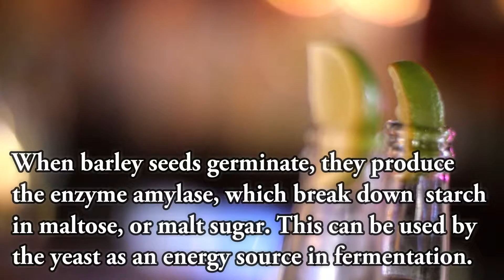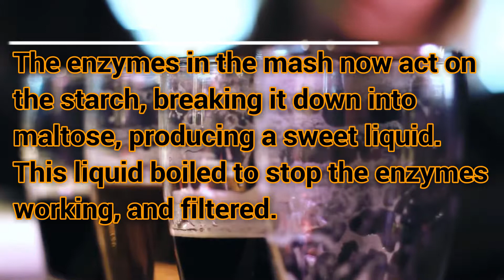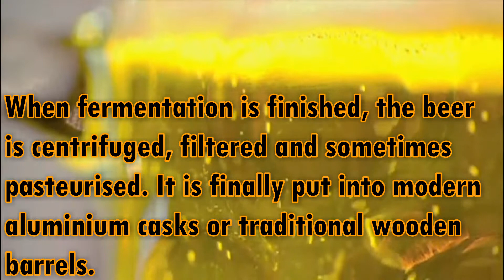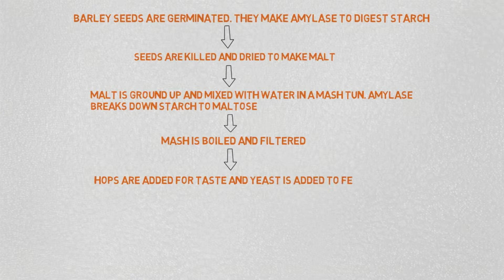How Beer is Made ?? || Production of Beer || Making Beer || Essential Science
•Beer is made from Grain (mostly malted barley but also other grains)

•The starch first has to be broken down into sugar so that the yeast cells can ferment it to ethanol.

•When barley seeds germinate, they produce the enzyme amylase, which break down starch in maltose, or malt sugar. This can be used by the yeast as an energy source in fermentation.

•This is done by socking them in water and laying them out on a flat surface in a malthouse. When the seeds have started to germinate, they are killed by heating, without destroying the enzymes. This produces a dried product called malt, which can be stored.

•To turn malt into beer, the malt is ground up and mixed with hot water in a large vessel called a mashtun.

•The enzymes in the mash now act on the starch, breaking it down into maltose, producing a sweet liquid. This liquid boiled to stop the enzymes working, and filtered. This point hops are added. Hops give the beer a bitter flavour and stop bacteria growing. Yeast is then added. After a while, the yeast uses up the oxygen in the mixture, and starts to respire the sugars anaerobically.

•Fermentation carries on for several days . To make different type of beer, different species are used. Brewer’s yeast (Saccharomyces cerevisiae) is used to make ales, and Saccharomyces carlsbergensis for largers. When fermentation is finished, the beer is centrifuged, filtered and sometimes pasteurised. It is finally put into modern aluminium casks or traditional wooden barrels.